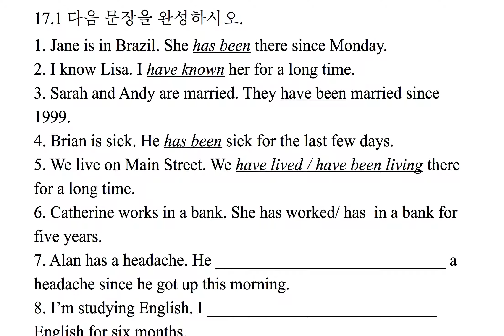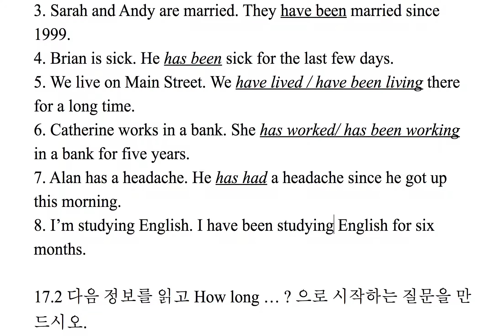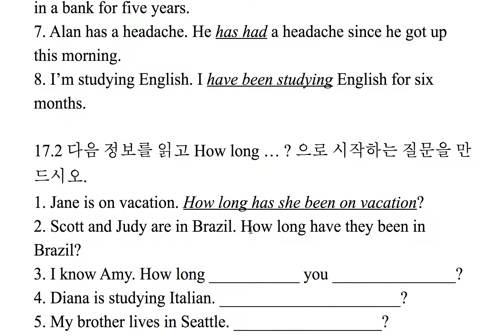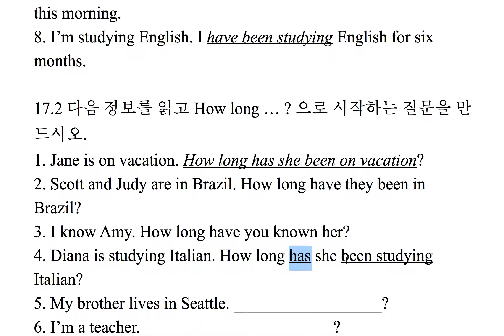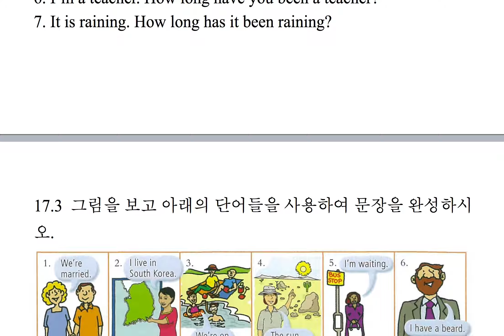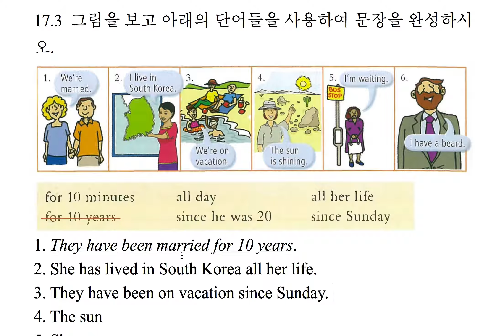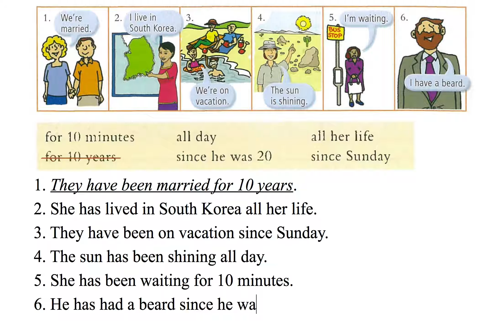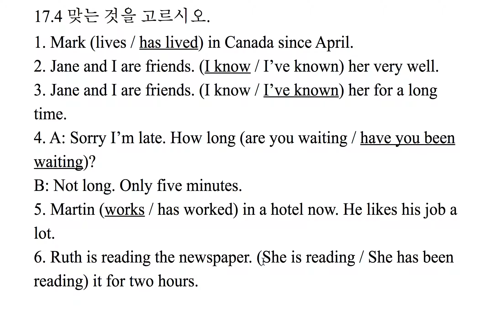basic grammar in use-exercise-17